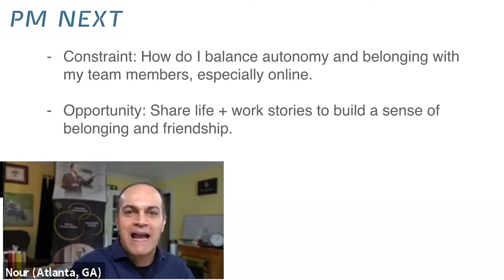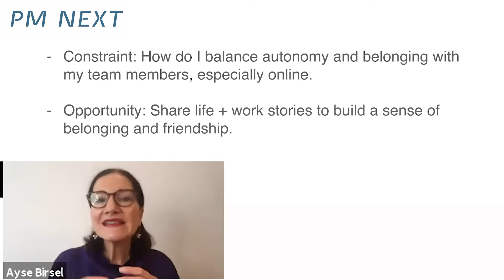PM Next Preview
What is PM Next and Why is it so important right now?... Watch the preview.